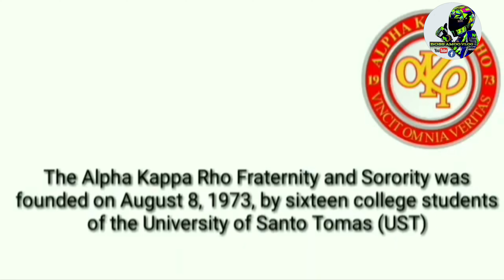Alpha Kappa Rho 16 founding Father's/ Grand SKEPTRON 16 Foundings Ang Alamat🤟🤟🤟